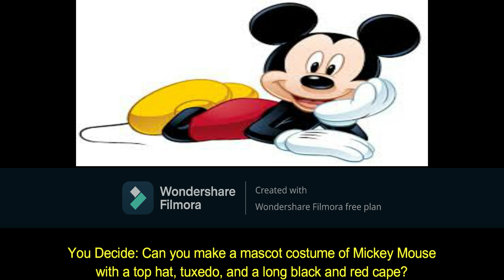You Decide On A Mickey Mouse Mascot Costume Idea Scenario #1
For this scenario, viewers, you decide if you can make a mascot costume of Mickey Mouse with accessories of a top hat, tuxedo, and a long black and red cape.